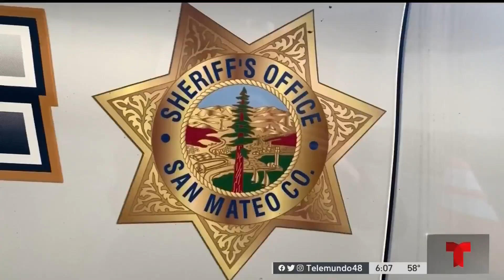Condado San Mateo no colaborará con ICE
La ordenanza, aprobada por la Junta de Supervisores, prohíbe compartir información con las autoridades de inmigración y otorgarles acceso a los centros de detención a menos que lo exija una orden federal o una decisión judicial.